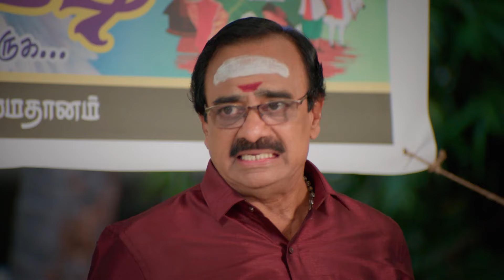soundarapaandi vs shamugham கபடி போட்டி இனி கலக்கல் தான் | Anna | Full Ep 218 | Zee Tamil |14 Jan 24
Bharani protects Rathna when Muthupandi tries to misbehave with her. She tries to stop Shanmugham from participating in the contest when Sivapalan tells her about Soundirapandi’s ploy.

Shanmugam, a loving but over-protective brother raises his four younger sisters and believes that marriage should be their final goal, little realising that the girls have their aspirations as well.

Show Name: Anna
Star Casts Name: Senthil,Nithya Ram,Sunitha
Characters Name: Shanmugam,Bharani,Rathna